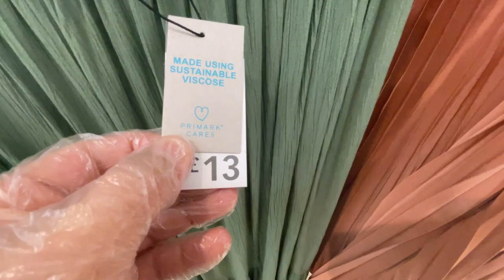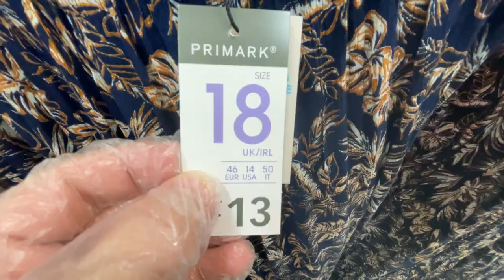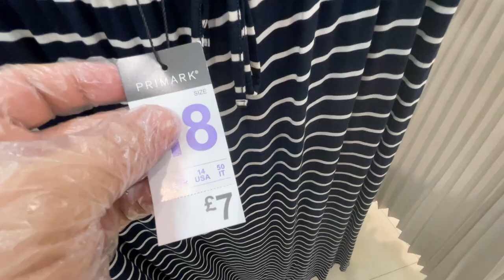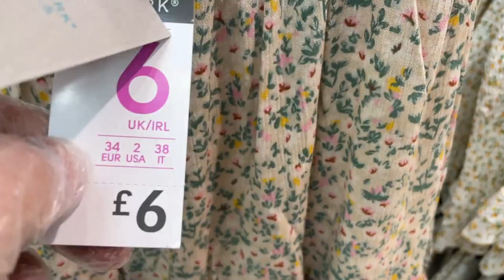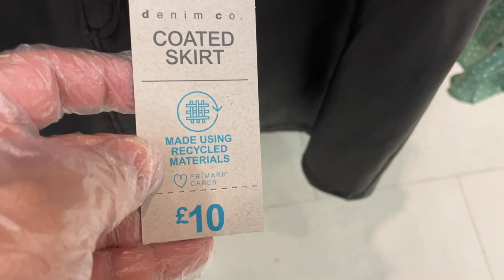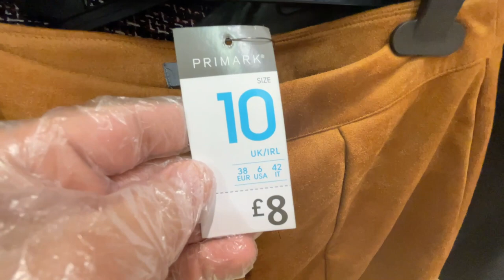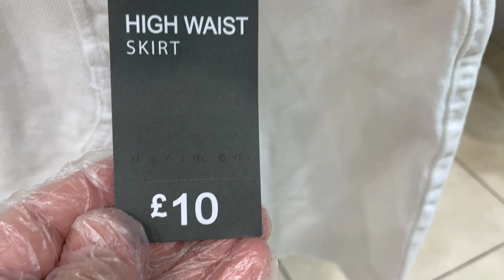PRIMARK Skirts New Collection 2021 May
Primark Women's New Skirts arrivals after 3rd Lockdown + prices.
Show you all Skirts at Primark Store in UK including prices one by one